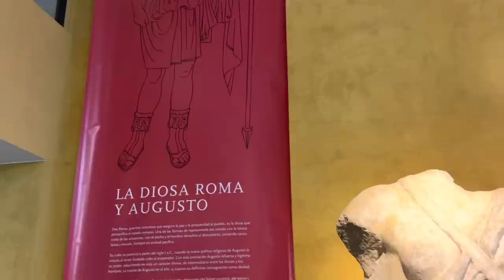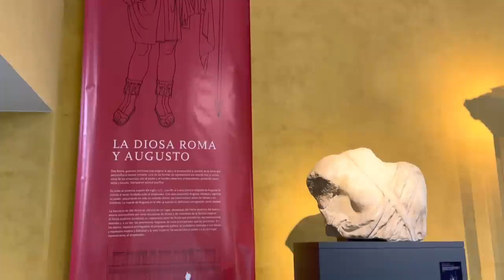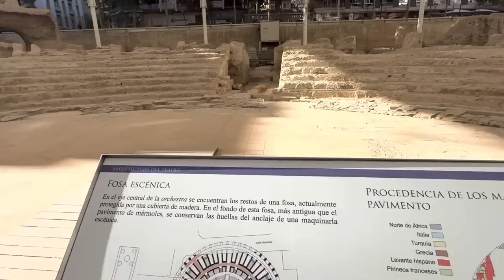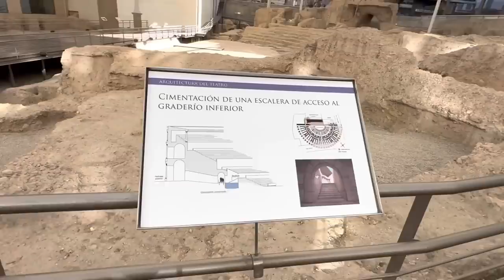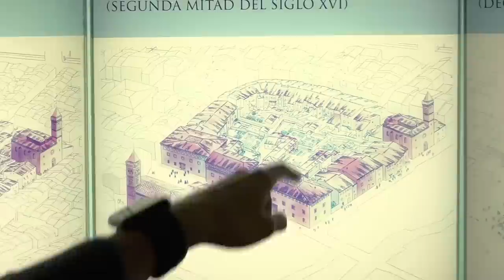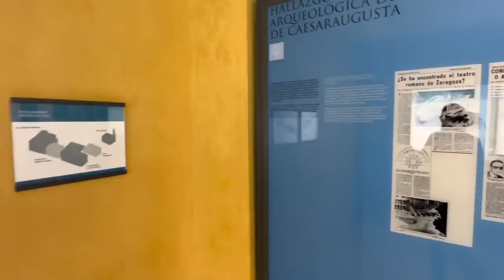EL TEATRO QUE SE SALVÓ DE SU DESTRUCCIÓN | La ciudad de Augusto (II)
Ven a descubrir los restos del teatro romano de Caesaraugusta y la historia de cómo estuvo a punto de ser destruido.
Este es el segundo video de una serie de tres dedicados a los restos romanos enterrados bajo las calles de Zaragoza.

Gracias a Museos en Ruta Caesaraugusta por hacer posible este video.

Video anterior: UN PASEO ARQUEOLÓGICO SUBTERRÁNEO | La ciudad de Augusto (I)